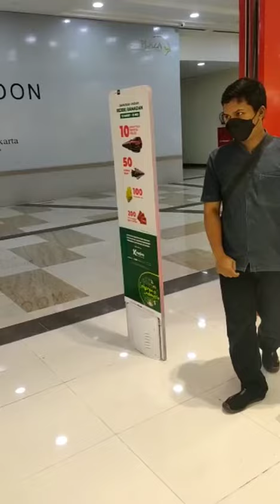MATAHARI DEPT STORE at Ambarukmo with our many EAS anti-theft system C-36 RF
MATAHARI DEPARTMENT STORE at Ambarukmo , Central Java , Indonesia , with our many C-36 RF8.2 MHZ and Our 2 units C-301L RF8.2 MHZ for Elevator area..
Testing with our EAS security UFO hard tag RF8.2 MHZ..
Our offline Store and
XPI Sparepart and Service Center
Location:
Daan Mogot Business Park LC 2 no 7 Kalideres West Jakarta Indonesia